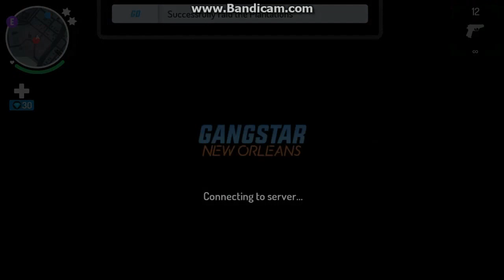Some Gangsta lag on Gangstar New Orleans...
Ladies and Gentlemen I introduce to you a free game available for Andriod and PC
It has the characteristics of GTA in some points so don't hesitate to play this awesome game who knows how long it will last

Love you all and Have a Nice Day!

(I know I'll probably get copyright on this video but I wanted you guys to hear some of the songs and the unique soundtrack that this game has to offer)